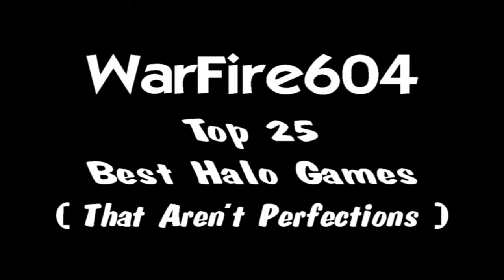My Top 25 Best Halo Games #24 - Last Kill Victory - Halo 4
This is the next entry in the Top 25 Best Halo Games. In this 1 we were bombarded by bullets and kept giving it back to them, then it came down to the wire and the Last Kill.